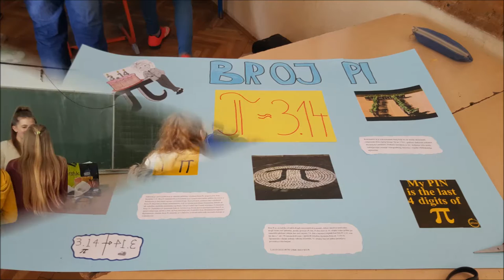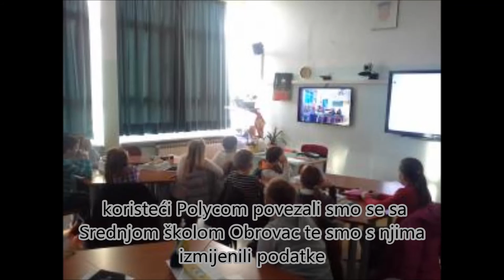1,2,3 u STEM krećemo mi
Video prikazuje provođenje STEM tjedna u OŠ S. Radića, Brestovec Orehovički. Film pokazuje kojim alatima i metodama su se služili učitelji te kakvi su dojmovi učenika u radionicama.